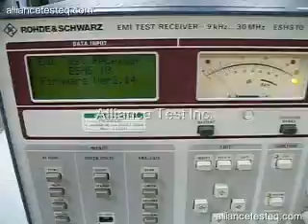ESHS10, Rohde & Schwarz EMI Test Receiver from Alliance Test!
This receiver is an EMI Test Receiver that is a double conversion heterodyne receiver covering the frequency range from 9KHz to 30MHz.

It can be manually operated, featuring high frequency resolution and accurate level indication, both average and quasi peak.